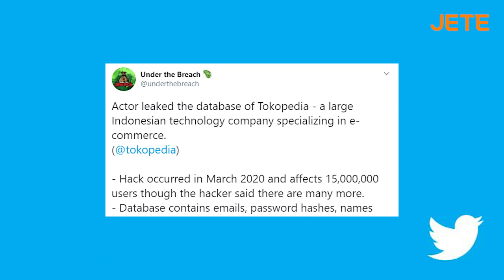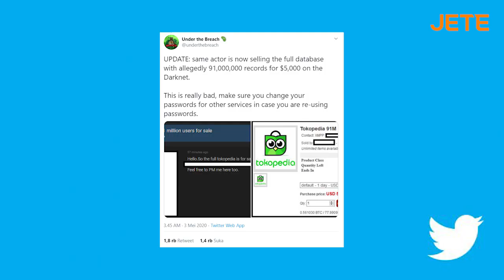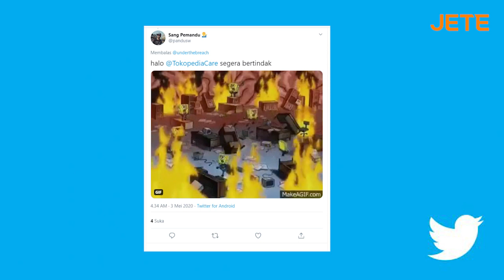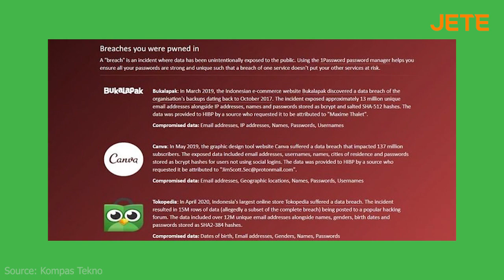Kronologi 91 Juta Data Tokopedia Bocor dan Tips Amankan Data Tokopediamu | SEKILAS JETE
Kasus Data Tokopedia Bocor mencapai 91 Juta data. Berawal dari twitter (at) underthebreach yang mengungah jual beli data Tokopedia di dark web. Sejak dari tweet tersebut, Tokopedia menjadi sorotan banyak media. Bahkan, Pihak Tokopediapu membenarkan adanya upaya pencurian data Tokopedia. Munculnya kasus tersebut, pihak Tokopedia menghimbau pengguna untuk mengubah password secara berkala. Bermulai dari 15 juta data Tokopedia kini update terbaru, 91 juta data Tokopedia dijual dengan harga 5000 dollar Amerika.

Nah, apakah kamu sudah mengamanakan datamu? Coba cek apakah datamu merupakan salah satu data yang diretas. Cek infromasi dalam video ini. Apa pendapatmu terkait hal ini JETE Lovers? Tulis di kolom komentar ya!

SEKILAS JETE memberikan konten informatif seputar gadget, tips dan trik, life hack, dan lainnya yang dikemas menarik.

Produk JETE tersedia di berbagai marketplace di Indonesia.